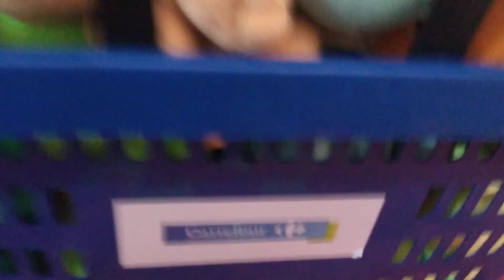pokémon plush colletion 2024